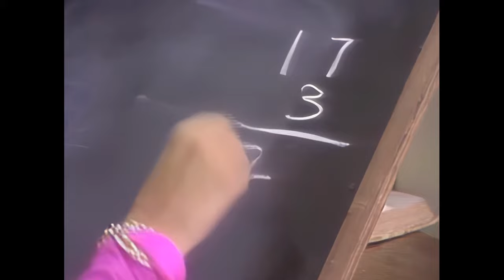Once Upon A Mattress (1972) - Carol Burnett, Ken Berry, Bernadette Peters, Lyle Waggoner